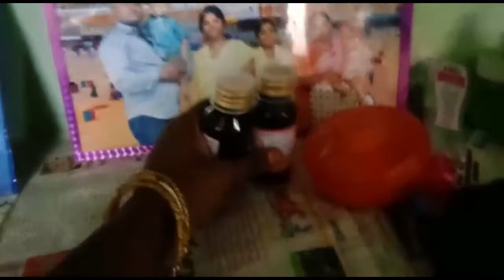Vlogs 3 to 4 Days Video || చాలా అల్లం తేచ్చాడు || ఇదే చివరి సారి || Susmitha Praveen Vlogs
Hiii friends good evening how are you all today i will share with you DIML Vlog or Blog i hope if you like this video please like share and subscribe our channel support me